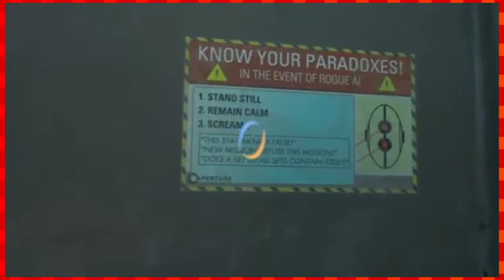Portal 2 Episode 21: "Intelligence"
Neither I or Wheatly have them. ~TehCanadianSpartan